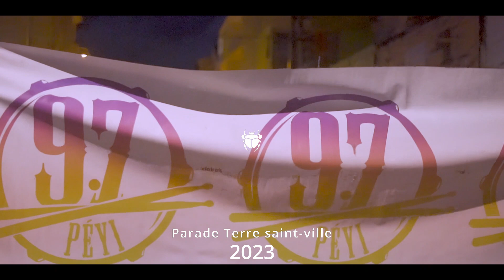Parade Nocturne Terre st ville